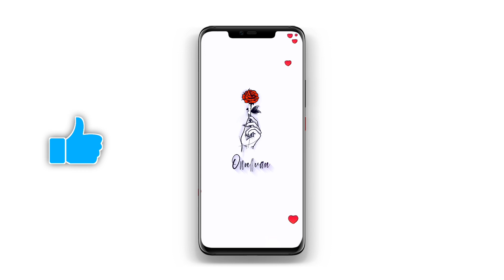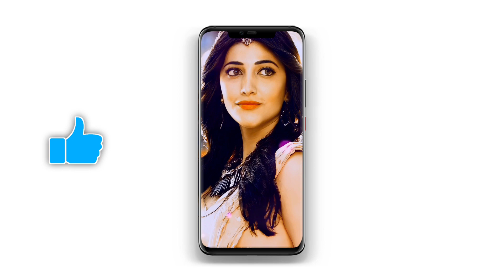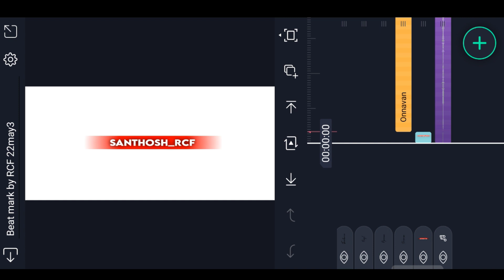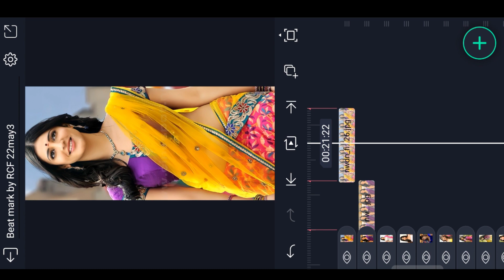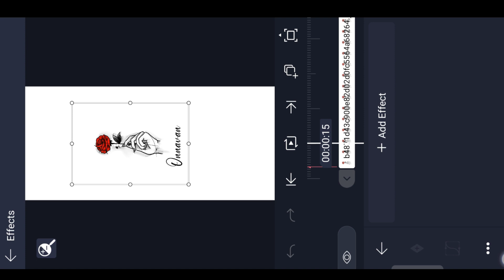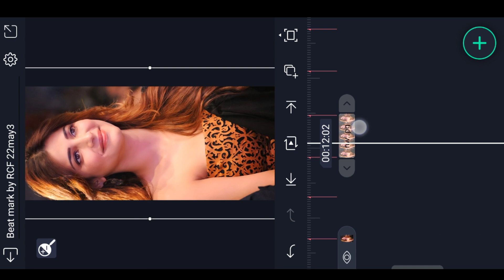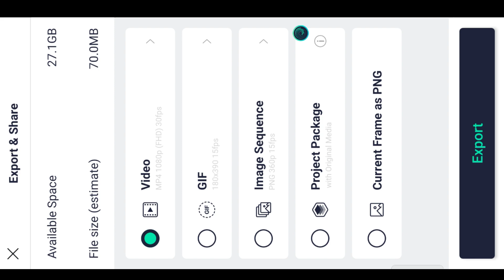Instag Trending Viral Darshana song video editing in alight motion Lyrical Video Editing in telugu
►All Materials Link🔗 (Preset/XML )

Please contact.